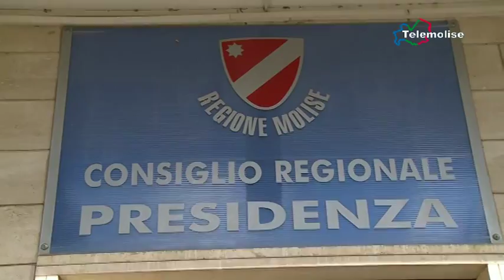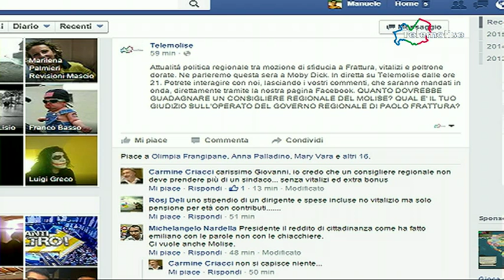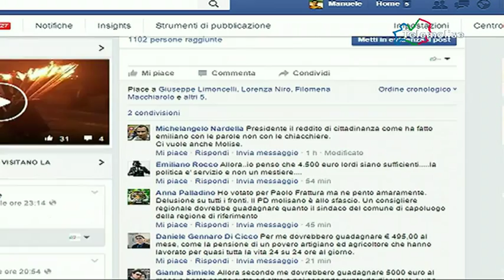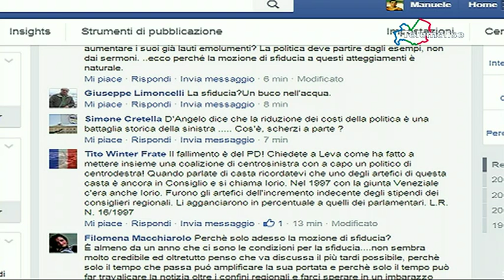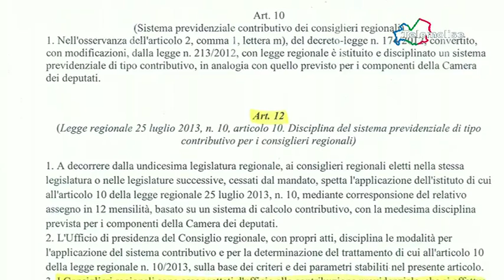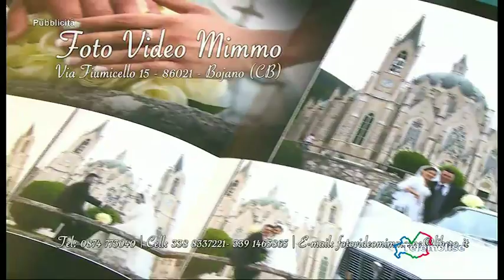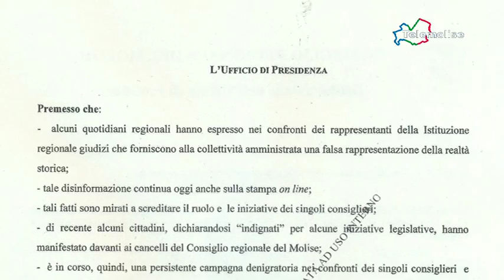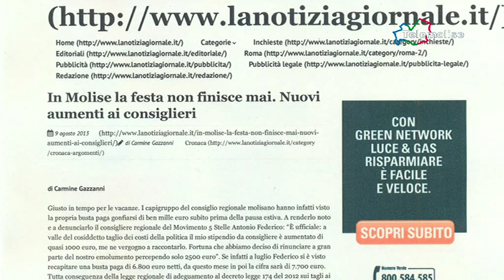Moby Dick - 20/11/15 - Telemolise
Attualità  politica: Mozione di sfiducia, vitalizi e poltrone dorate